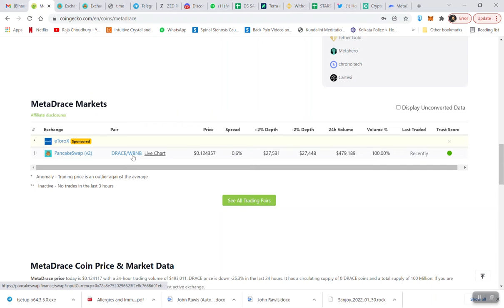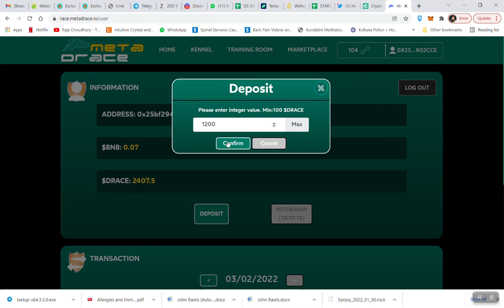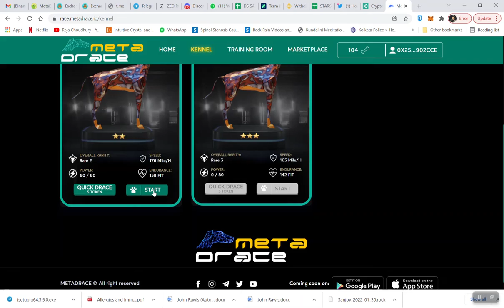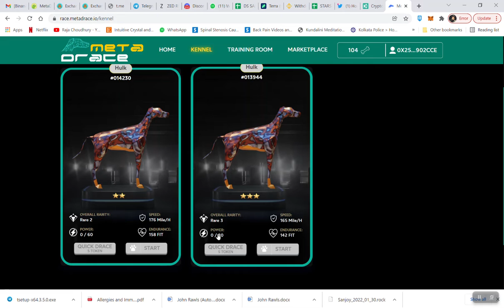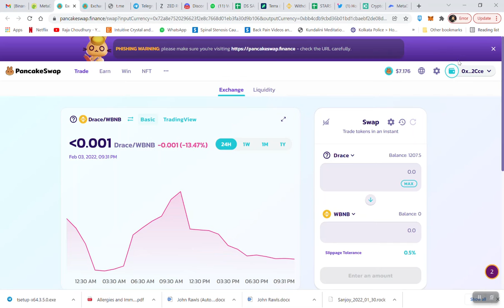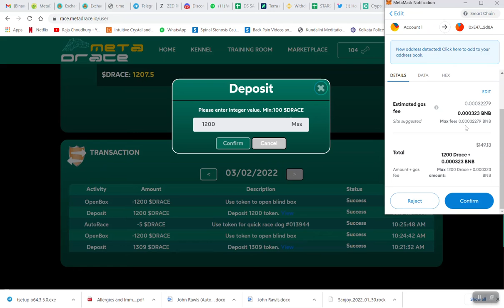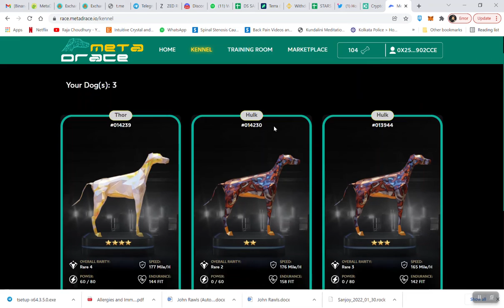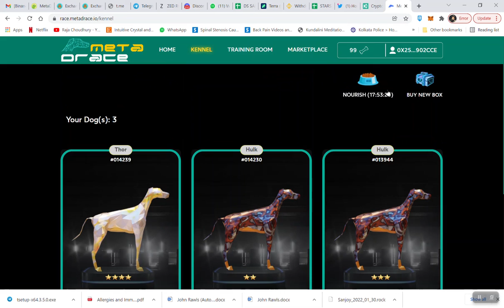METADRACE HOW TO OPEN ACC